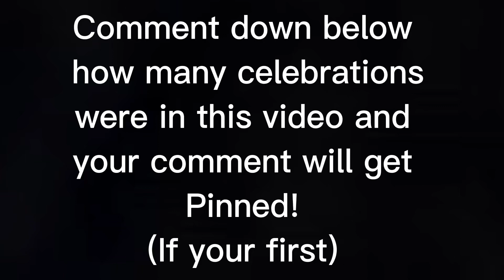The Best AFL Celebrations!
Here are some of the coldest, funniest and most entertaining celebrations in the past couple of years! Comment down below which one was your favourite and guess how many celebrations I used in this video, comment that number below and if you are correct you’ll get pinned, (if your first)

Thanks for watching, if you did enjoy this video please make sure to like and subscribe for more videos just like this and check out my channel for more awesome AFL content! Also check out my community tab for any updates, announcements and polls!

Just a quick side note: at the time of me making this (July 4th 2022) I have Covid so my 500 subscriber QandA/AFL Would you rather is gonna have to be delayed, thanks for understanding.

Credit: AFL, all clips in this video are property of the AFL.